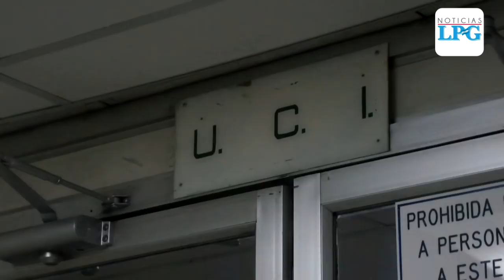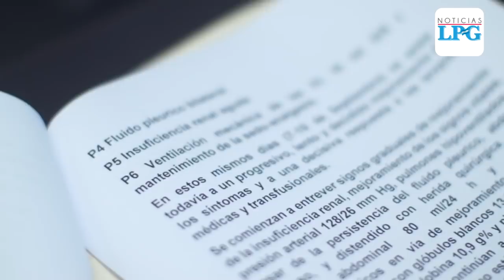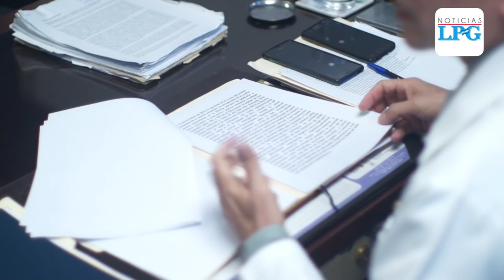Comprendiendo el milagro de San Romero